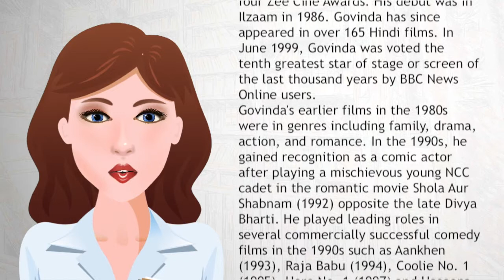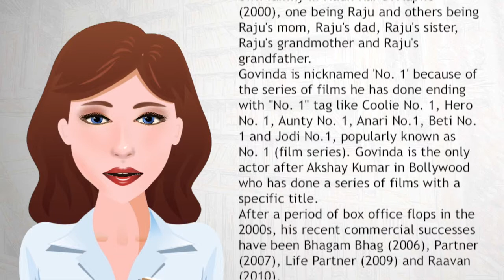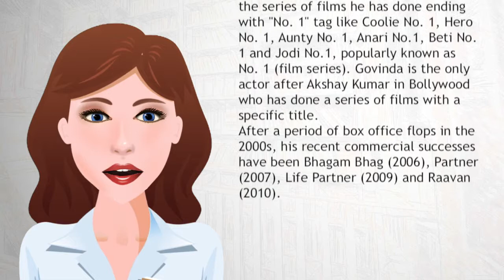Govinda actor - Wiki Videos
Govinda (born Govind Arun Ahuja) is an Indian film actor, comedian and former politician, known for his work in Hindi films. He has received twelve Filmfare Awards nominations, a Filmfare Special Award, a Filmfare Award for Best Comedian, and was the recipient of four Zee Cine Awards.